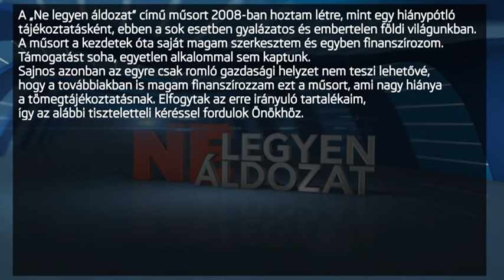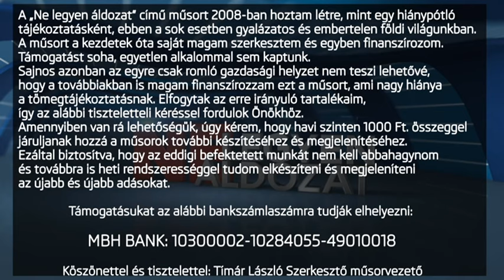2024.02.29 - Szemléletváltás - Az oktatásban meglévő állapotok 5. rész - Borza Vajk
A mai korunk egyik legszomorúbb velejárója a széthulló családok, a romló állapotú, vagy a már teljesen megromlott emberi kapcsolatok, ahol az idősebb generáció sorsára hagyva, elszigetelve, a társadalom perifériájára került. Szinte teljesen kihalt az apáról fiúra szemlélet, amikor is egy gyermek a szüleitől sajátított el bizonyos ismereteket és tudást. És ha már a tudás szóba került, az oktatásban sem jobb helyzet. Tanárokat és tanulókat megverő, megalázó, diákoknak nem nevezhető bűnöző palánták, illetve azok felmenői tartanak terrorban tanintézményeket, amikor is a megtámadottaknak semmi lehetőségük sincsen a védekezésre. Jogorvoslat esetén is nevetséges, további erőszakra serkentő, látszat ítéleteket hoznak az erre jogosult szervek. Vagy ott vannak a diák tüntetésnek nevezett társadalom romboló események, ahol a magukból kikelt, gyűlöletre és rombolásra hajlamos, felhergelt, magukat diákoknak tartó felforgatók tombolnak és rombolnak. Mindezt, jól megszervezett háttérrel. Egyre nagyobb teret nyer az erkölcstelenség, az alkoholizmus, a drog függőség is, ami alól nem jelent kivételt az oktatási rendszer sem. Álszent, hazug világban élünk, ahol beteg a mai kor társadalma, mert beteggé teszik azok, akiknek érdekük fenntartani ezt az állapotot. Ez így a pusztuláshoz vezető út, ami alól főleg az utókor számára nem lesz menekvés. Természetesen van kiút.

Támogatásukat az alábbi bankszámlára tudják elhelyezni:
MBH BANK: 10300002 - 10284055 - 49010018 Tímár László
IBAN Számlaszám: HU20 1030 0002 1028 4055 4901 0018